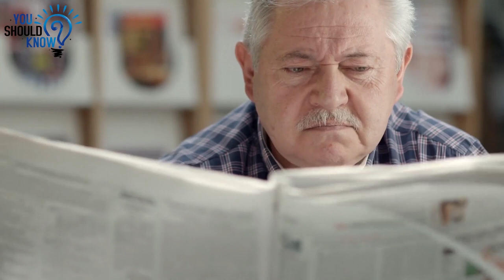The Strange Story Of How A Mysterious Coney Island Showman Saved The Lives Of Millions Of Babies